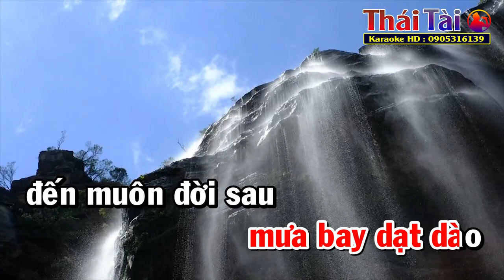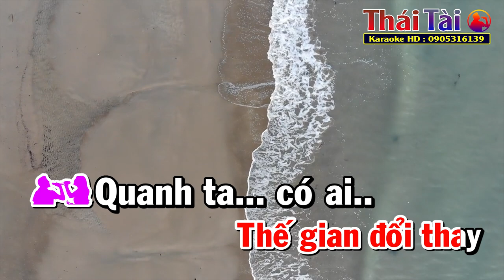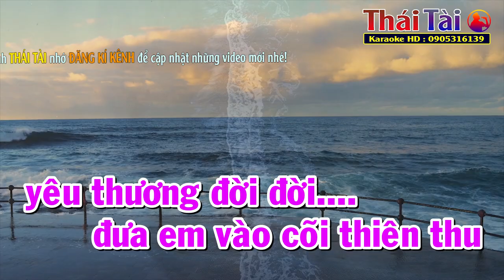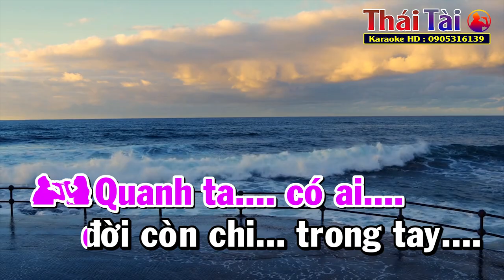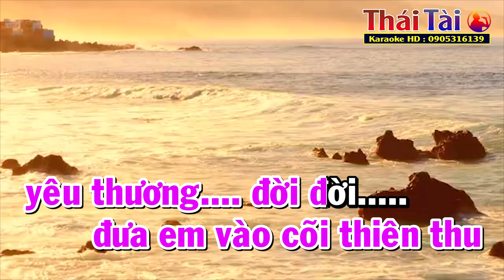Cho Em Quên Tuổi Ngọc Karaoke Song Ca | Thái Tài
►Bài hát : Cho Em Quên Tuổi Ngọc
►Sáng tác : Lam Phương
❖▬▬▬▬▬▬▬▬▬▬ஜ۩۞۩ஜ▬▬▬▬▬▬▬▬▬▬❖